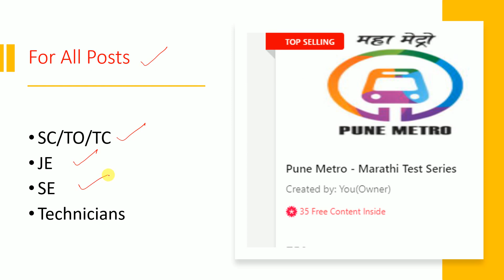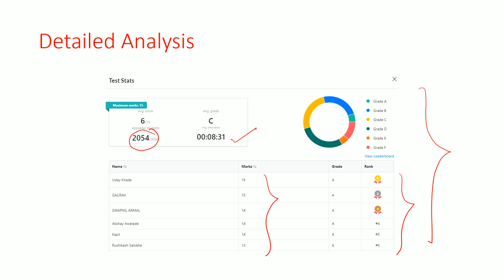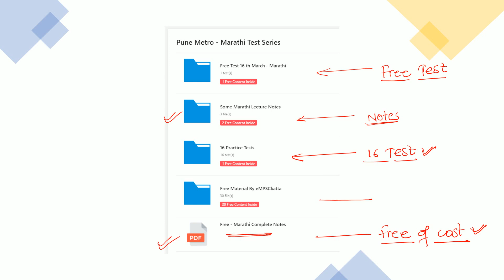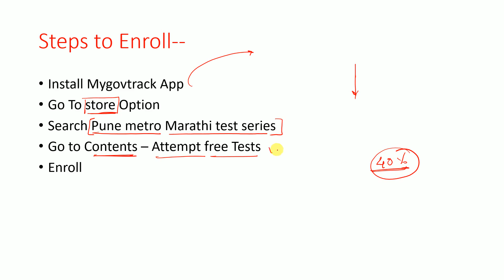Pune Metro - Marathi Practice Test | Must Attempt | 16 Tests | Enroll Now on Mygovtrack App